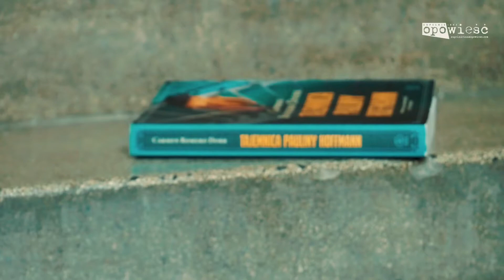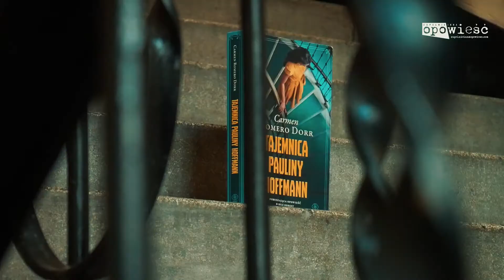Wideorecenzja "Tajemnicy Pauliny Hoffmann" Carmen Romero Dorr